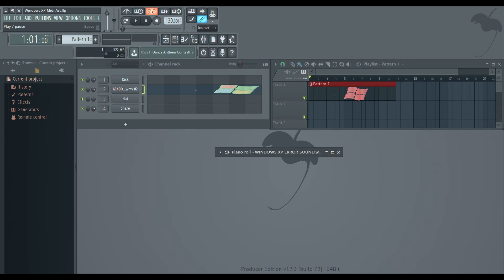Windows XP Midi Art (Parody)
For the past few months I've been seeing this "MIDI art" trend on both YouTube and Facebook.  So I decided to make my own parody of it inspired by my experiences using Windows XP.  I had a lot of fun making this video!

oh yeah,
In case you might of been wondering what this would've sounded like if FL Studio were to actually play this MIDI art... it would've sounded like a bunch of nonsense.